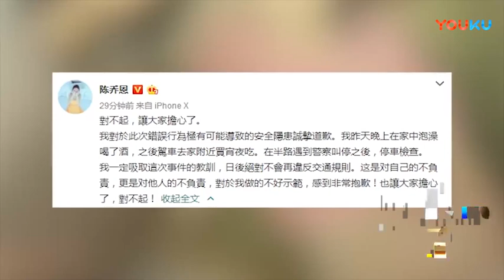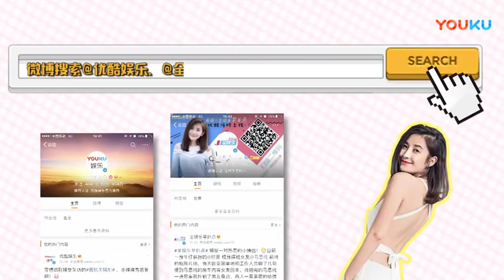【八卦娱乐】头条：陈乔恩戴口罩现身地检署被围堵 为酒驾道歉：对不起